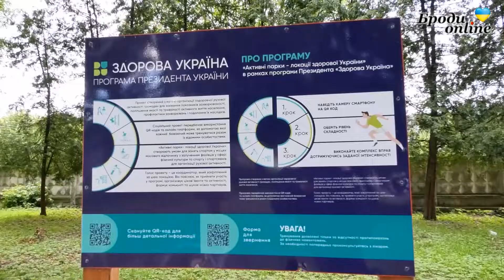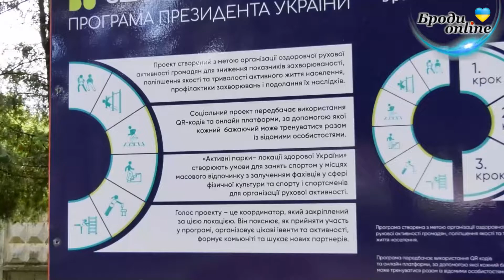У Радивилові та Бродах функціонує президентський проєкт "Активні парки" (ТК "Броди online")